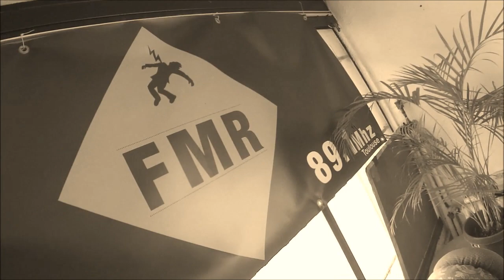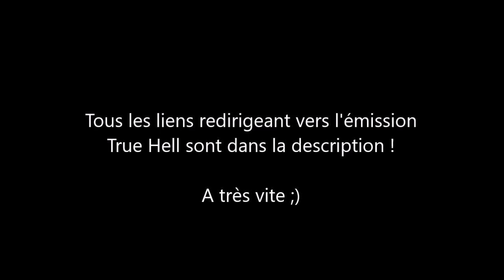Interview#5 - True Hell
- Radios -